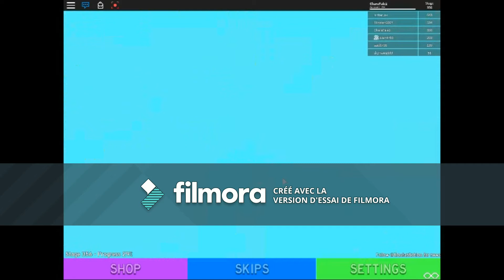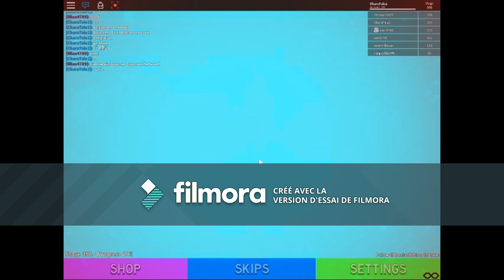La rage dans une map de 1245 niveaux (ROBLOX)